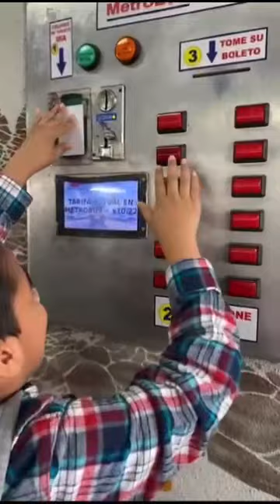Enfoque Lúdico: Eliud y su portabilidad